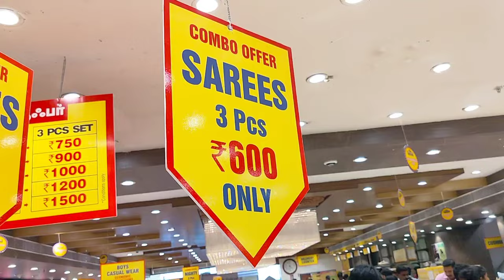3pc Combo Offer Collection RS.600/Georgette/Linen/Tussar/Jute/Banarasi Sarees/Chennai Silks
Fresh and Trendy Collection At The Chennai Silks

The fresh and trendy Aadi sales have begun at The Chennai Silks, and what are you waiting for?

Men, women, and kids, we have got you all covered. Visit the nearest branch today and let the shopping spree begin.